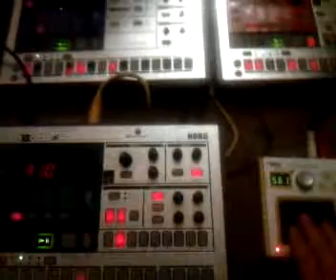Three electric slabs and one mini box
Korg kaossilator with the korg electribe er1 ea1 es1
The mini touch pad synth+the drum machine+the dual synth+the sampler